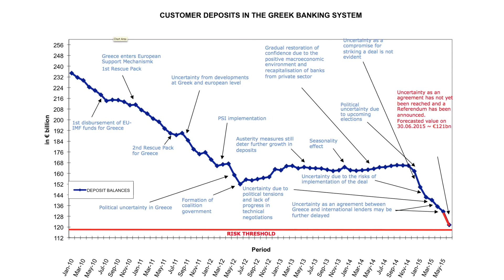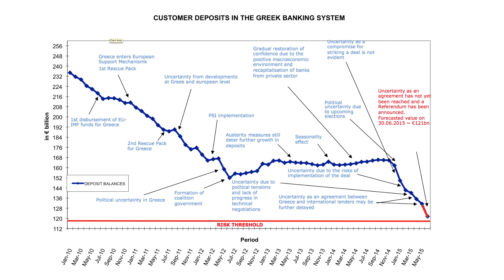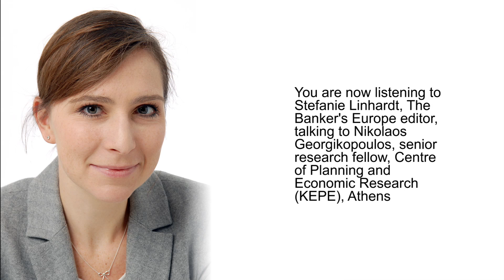No euro, no Greece?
What is the future for Greece? Talking from Athens, Nikolaos Georgikopoulos, senior research fellow at the Centre of Planning and Economic Research (KEPE) and visiting research professor at NYU - Stern School of Business shares his views